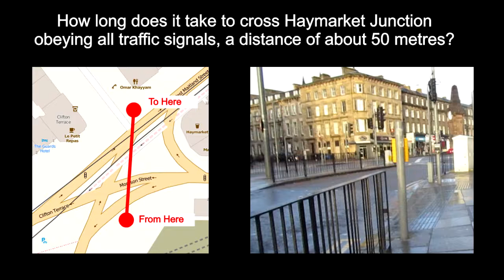Crossing Haymarket junction - September 2016 (takes 4 mins 40)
How long does it take to cross Haymarket junction on foot, obeying all traffic lights?

A distance of about 52 meters

4 Minutes 40 seconds.

That includes 2 minute 39 seconds just to cross Grosvenor Street, during which time 4 vehicles passed through the street.

Trams are now running through the junction on average every 2½ minutes.  It doesn;t appear any consideration has been given to pedestrians trying to cross the road.